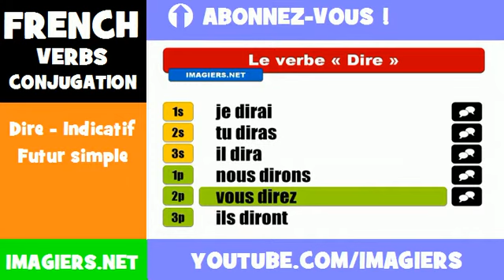FRENCH VERB CONJUGATION = Dire - Indicatif Futur simple